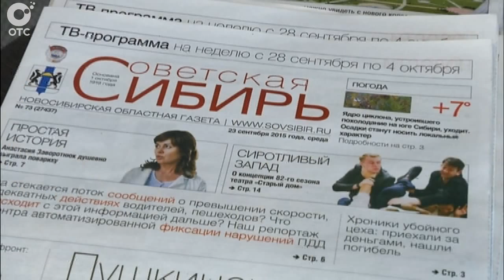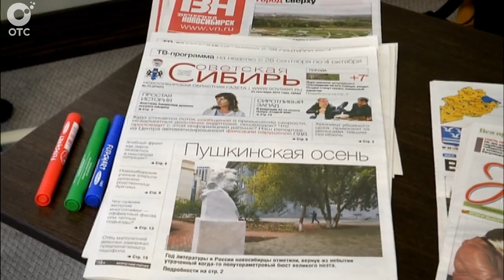Как ликвидировать пробки? Новосибирская агломерация обеспечит транспортную доступность территории